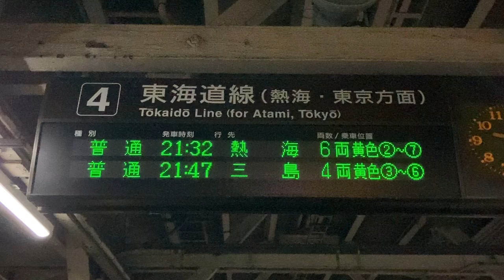【カルチ角ゴシック体16x16 スクロールフォント確認用】JR東海 沼津駅 ホーム 発車標(LED電光掲示板)